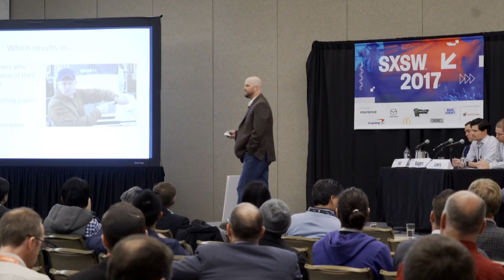Contestants at the SXSW Industrial Technology Pitch Competition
Caterpillar teamed up with Holt Ventures this week at SXSW for an Industrial Technology Pitch Competition. Here's a few of the start ups that pitched us their ideas.